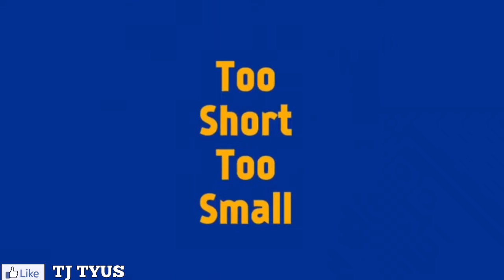Takeover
You don't just need a takeover; You need a Total Team Takeover. Watch T.J Tyus motivate these High School football players to take their game to the next level with private victories first.